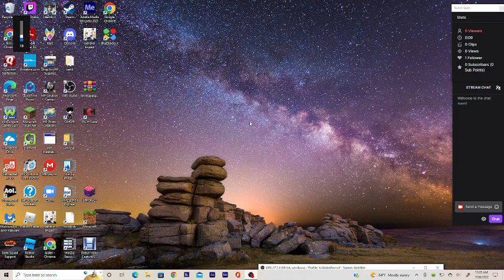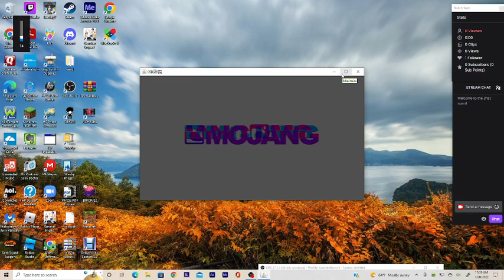Minecraft Error 422